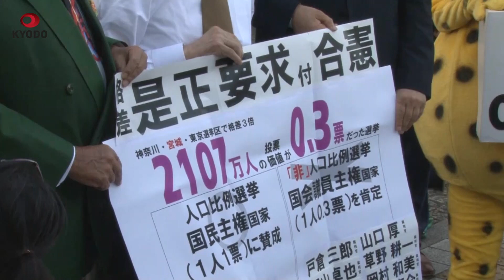参院選3・03倍「合憲」 1票の格差、最高裁大法廷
「1票の格差」が最大3・03倍だった昨年7月の参院選が投票価値の平等を求める憲法に違反するかどうかが争われた訴訟の上告審判決で、最高裁大法廷(裁判長・戸倉三郎長官)は18日、格差を合憲と判断した。二つの弁護士グループによる選挙無効の請求を退ける判断が確定した。